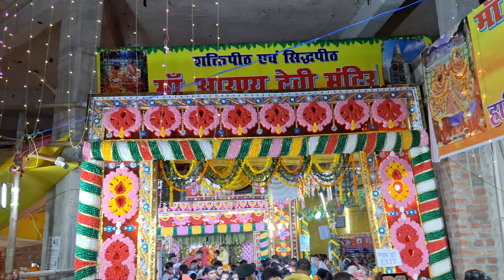Durga Puja Arrah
I Spread AWESOMENESS Daily
Welcome to the NMBT Vlogs FAMILY
Ride safe

Jai Hind

I would love to meet you, My ADDRESS is -

Village
PO ***
Teh ***
Dist
State
Country INDIA
PIN